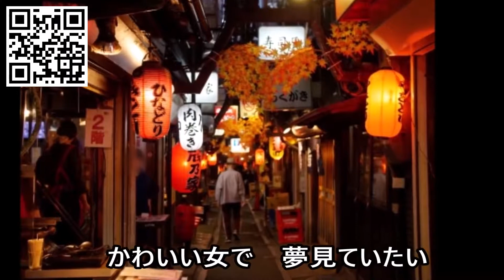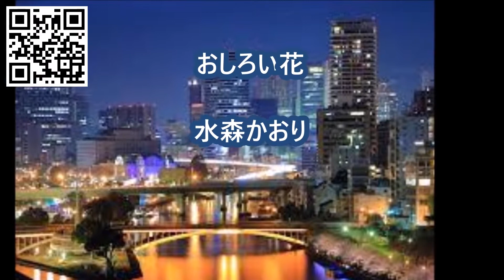おしろい花 / 水森かおり